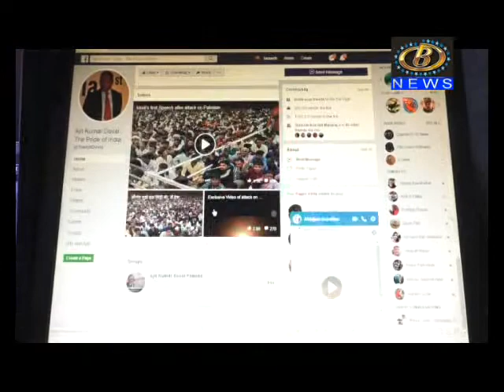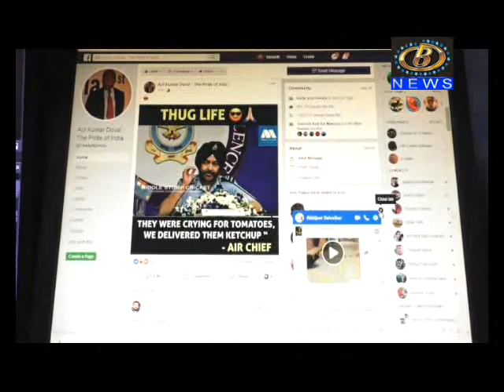भारतानं सीमेपलिकडं जावून केलेल्या धडाकेबाज कारवाईचं नेटकर्‍यांकडून जोरदार स्वागत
भारतानं सीमेपलिकडं जावून केलेल्या धडाकेबाज कारवाईचं नेटकर्‍यांकडून जोरदार स्वागत, दिवसभर सोशल मिडियावर सैनिकांचं अभिनंदन आणि पाकिस्तानची खिल्ली उडवणार्‍या मेसेजचा पाऊस
Channel B